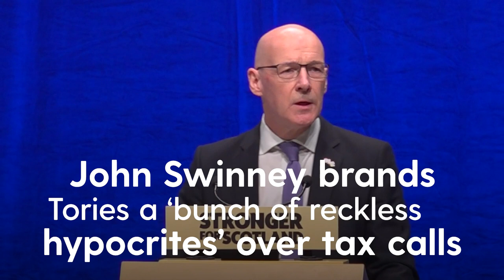John Swinney brands Tories a ‘bunch of reckless hypocrites’ over tax calls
Scotland’s Deputy First Minister has branded the Conservatives a “bunch of reckless hypocrites” as he condemned the “harsh fiscal constraints of devolution”.

John Swinney addressed the SNP conference in Aberdeen on Sunday, where he told delegates that “perhaps the most predictable, if depressing” action following the UK mini-budget announcement was the “chorus of calls from the Scottish Conservatives, urging me to match the UK Government’s reckless tax cuts”.